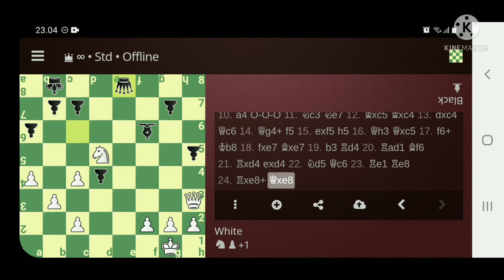Garry Kasparov vs Yuri L Averbakh: Moscow clock sim (1974) • 1-0